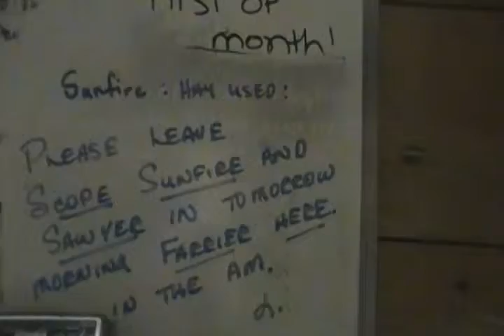Equine Friends Clydesdales XC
Kameron George explains...